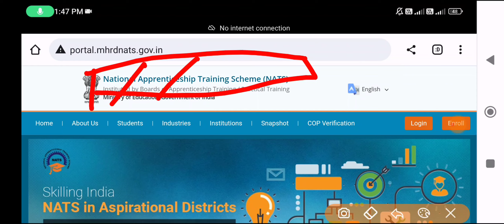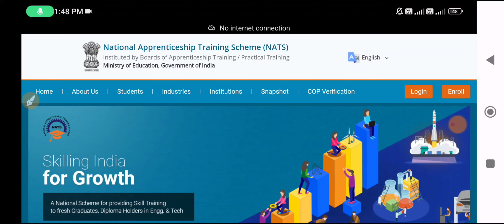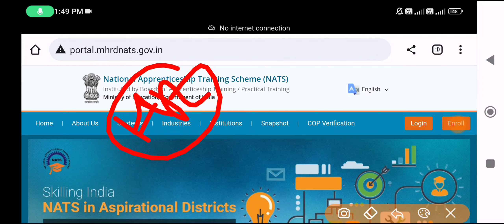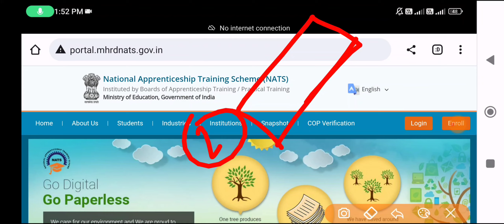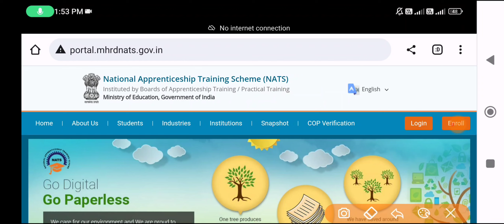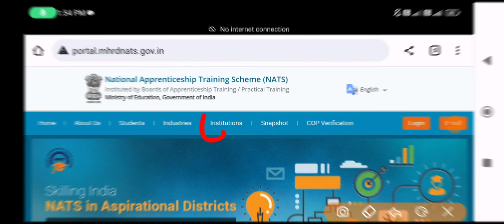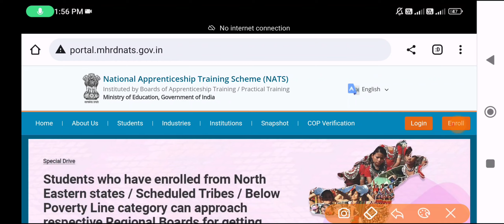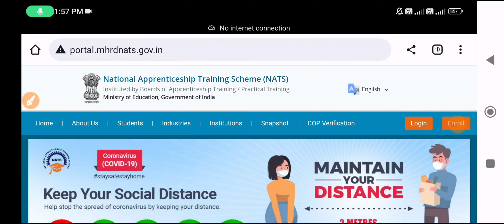अप्रेंटिसशिप के लिए इंटरव्यू कैसे होता है ? how to pass an apprenticeship interview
Important Video Links:
✅Apprenticeship:

nats interview questions
polytechnic interview questions
b tech placement preparation
diploma interview questions and answers
b tech interview computer science
iti interview
nats apprentice training apply
nats apprentice training diploma
iti apprentice interview,
iti apprenticeship interview,
iti documentation process,
apprentice interview
what happens in apprentice interview,
iti apprentice interview questions maruti suzuki exam questions
maruti suzuki me interview kiya,
maruti suzuki me interview kiya puch jata,
apprenticeship interview
diploma apprentice interview questions
nats apprenticeship interview question
interview for apprenticeship
iti apprentice interview
iti interview questions
iti apprenticeship interview
iti interview questions and answers
how to crack interview for freshers,
airport interview ground staff
interview introduce yourself
why do you want this apprenticeship interview question